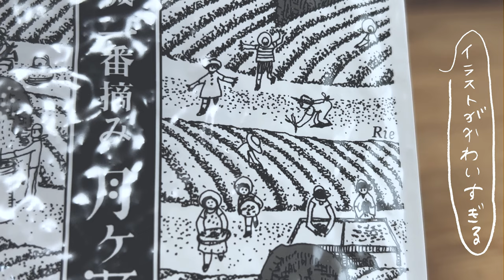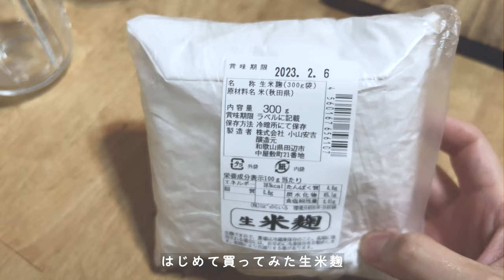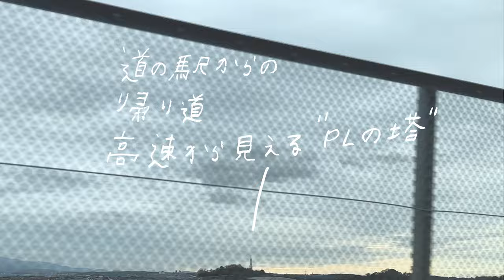vlog／ほどよくゆるい暮らし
心がせかせかすることなく、いっぱい働かなくてもゆるく生きれるように実験と研究。少しずつアップデートして、どんどん完成に近づけていく遊びが、最近すごくおもしろくてやめられないです。

自分でごはんを作るときは、塩に気を使える。けど調味料に入っている塩は選べない。かといって毎回、オーガニックのお出汁を購入するのも予算がかさむ。

なので最近のはやりは、調味料を手作りすること。買わなくちゃと思っていたものが、作れるっていうことに感動し、調べてメモそして実行。今回はコンソメになるという、だし麹です❤️わくわく。

😍紹介したもの
有機 一番摘み 月ヶ瀬煎茶